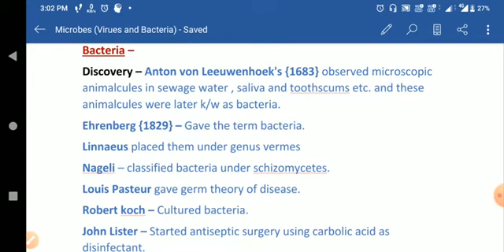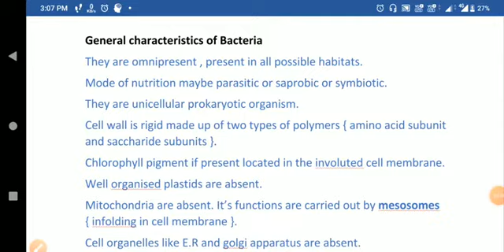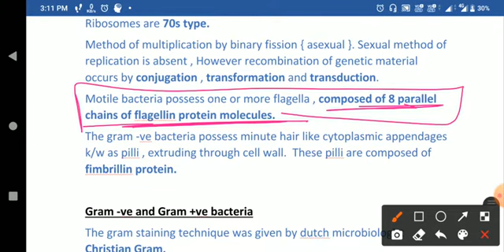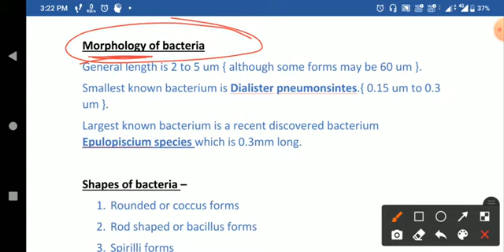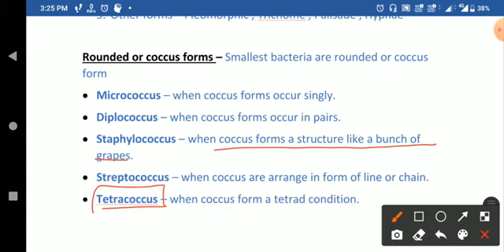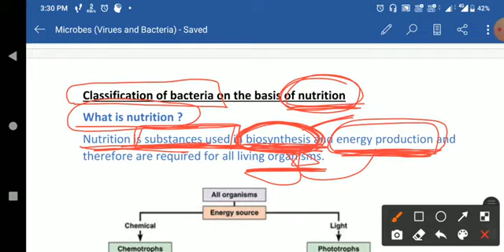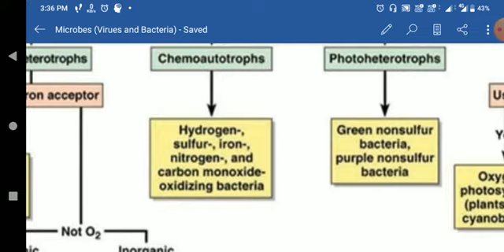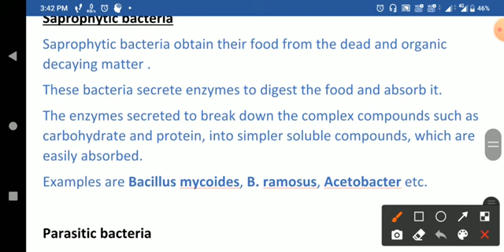Bacteria | General character., Gram's Staining & Classification || Bsc || Free PDF | by Biology Bomb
In this video we will study the following about Bacteria --
1. Intro
2. General characteristics
3. Gram's Staining
4. Classification based on morphology and nutrition.

Happy learning 😇🙏